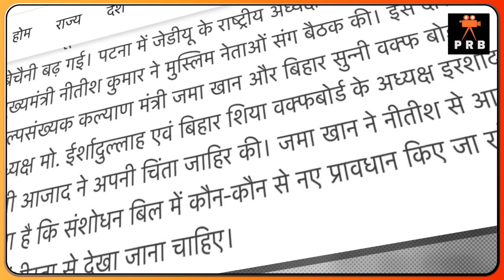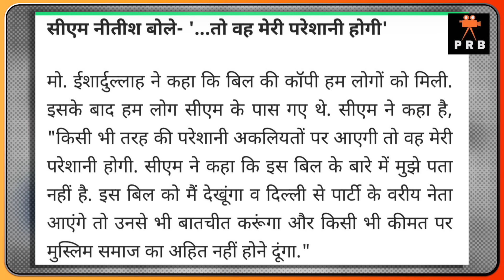नीतीश अपनी पार्टी JDU में दो फाड़ होता देख अचानक बुलाई मीटिंग ! NDA पे लेंगे बड़ा फ़ैसला ? Nitish